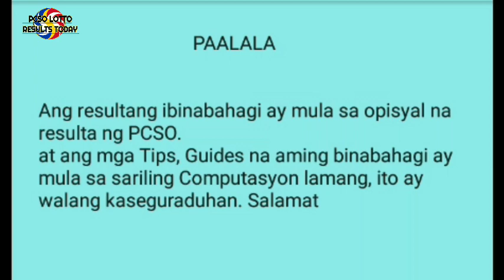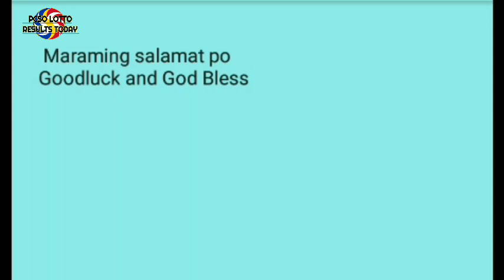Swertres hearing today January 12 2021 2pm draw predictions 3d stl pcso lotto results today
Desclaimer:
Free swertres tips:
Perfect pair guides:
Mag
ka na KAIBIGAN.

 Swertres hearing
 Swertres 3d
 Swertres lotto
 3d lotto results today
 3d hearing today
 3D Swertres Lotto
 3D swertres Guide
 Swertres update
lotto live
pcso lotto resultresukt
lotto draw
swertres result
swertres results
swertres result today
ez2 result
ez2 results
3d lotto result today
2d lotto result today
swertres hearing
swertres predictions
swertres probables
3d lotto hearing today
swertres hearing
pcso lotto results
3d swertres
swertres time
swertres tips
swertres
tips
swertres lotto
swertres update
swertres probables
3D lotto and stl swer3